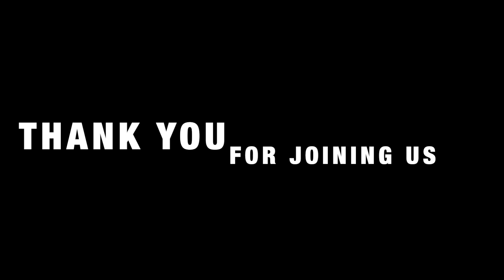AHWM Unity Worship - September 9, 2020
Welcome & Opening Prayer – Fred Foldvary
Devotion – Patricia Stone, RN, MSN, Patient Care Executive, Adventist Health White Memorial
Closing Announcements  – Selene Castilla